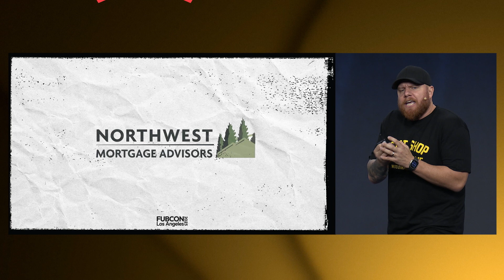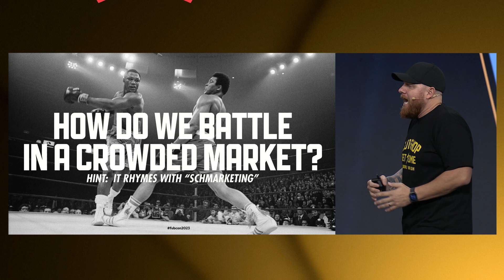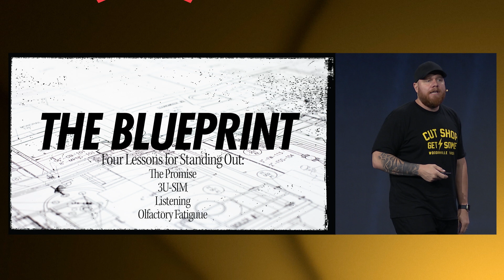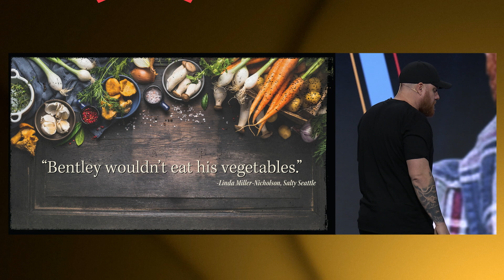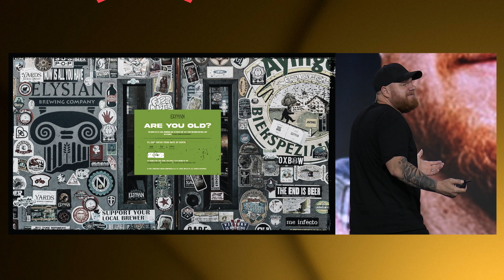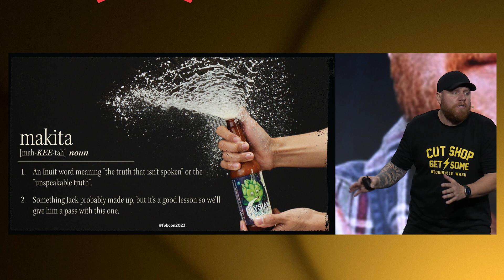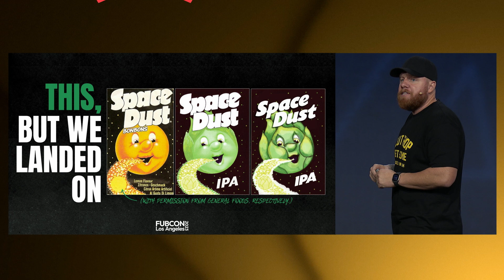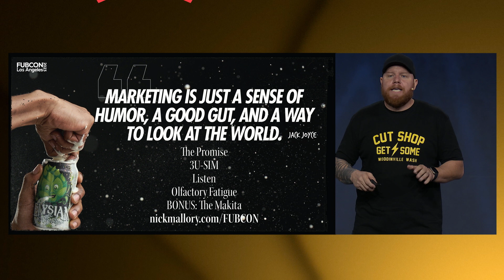Nick Mallory - Hard-Won Lessons from the Beer Trenches - Live at FUBCON 2023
Hard-Won Lessons from the Beer Trenches: Surviving a Crowded Market and Standing Out in a Sea of Sameness

Learn valuable lessons from a beer industry leader, Nick Mallory, on how to thrive in a competitive market and distinguish your business. See how Nick's insights on branding, product innovation, storytelling, digital marketing, and community engagement can be applied to the world of real estate. Discover practical strategies to make your business stand out and succeed amidst tough competition. Don't miss this opportunity to gain inspiration from the beer world and apply its proven principles to your own venture.